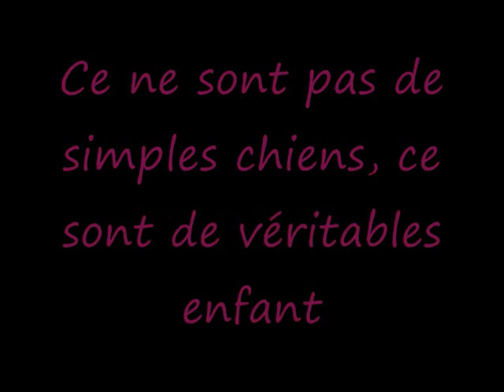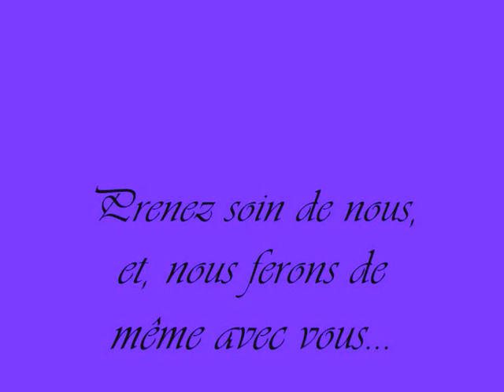Mon Capone & Co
Le défilé de mode des Shi-Tzu